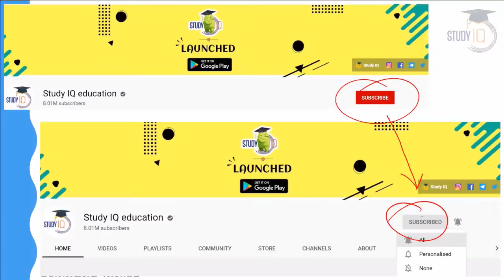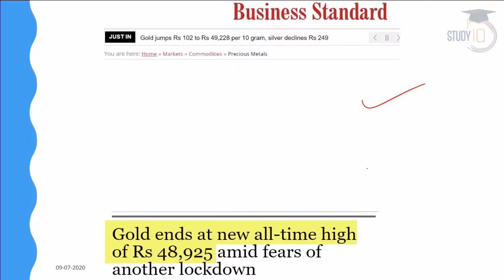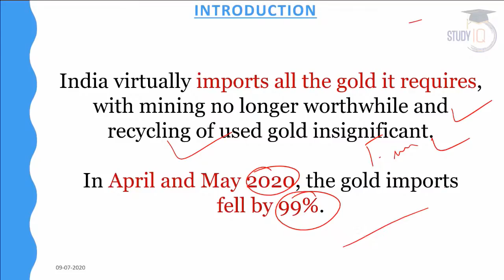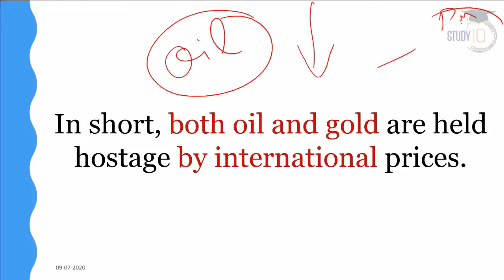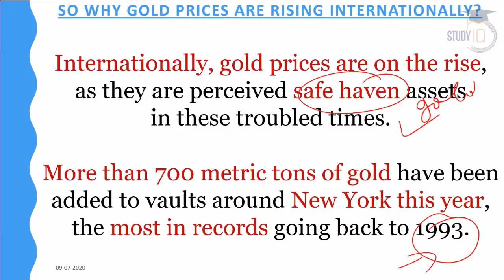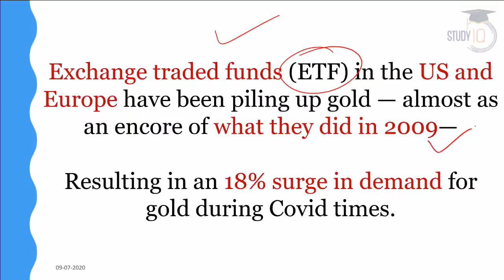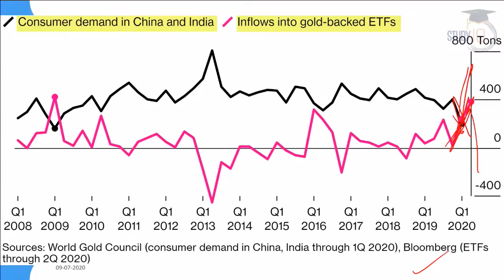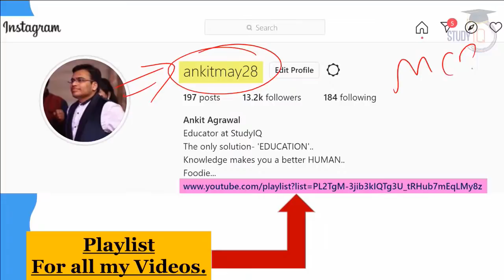Why GOLD prices are rising? Factors that affect Gold price explained, Current Affairs 2020